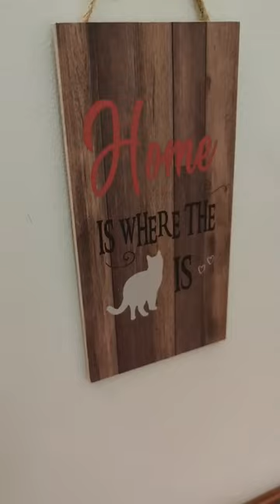Feed me baby one more time - Britney Spears